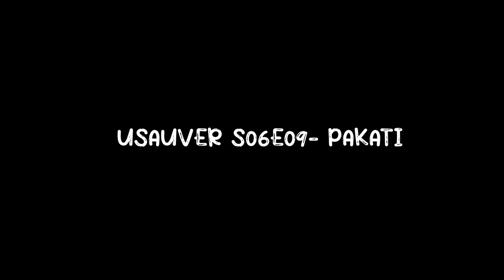USAUVER S06E09 PAKATI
Pakati is the pain in the ujeni ndithu.